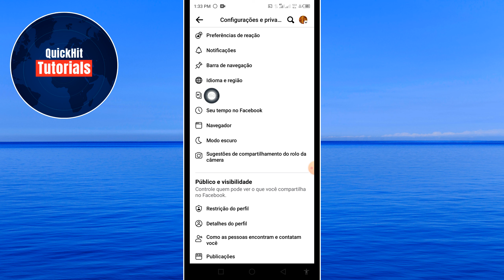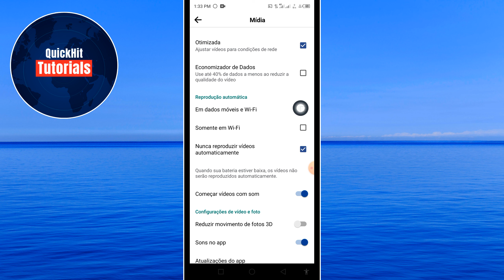Como ativar a reprodução automática de vídeos no Facebook || Ativar reprodução automática de vídeo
Neste vídeo, vou mostrar como ativar a reprodução automática de vídeos no Facebook || Ativar reprodução automática de vídeo (Ios e Android)

Se você deseja ativar a reprodução automática de vídeos no Facebook, continue assistindo o vídeo até o final. é um processo muito simples e fácil.